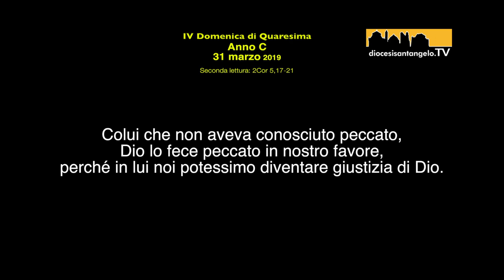IV quaresima 2019_La seconda lettura a cura di S.E. Mons. Pasquale Cascio, Arcivescovo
La seconda lettura a cura di S.E. Mons. Pasquale Cascio, Arcivescovo di Sant'Angelo dei Lombardi-Conza-Nusco-Bisaccia-IV domenica di Quaresima 2019